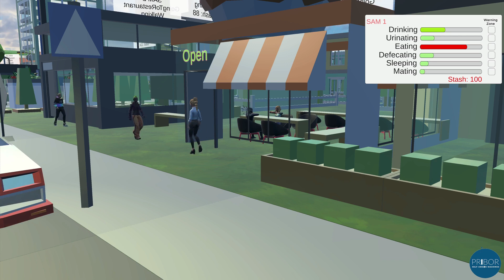Pribor.io - Self-Aware Machines (AI) - Phase II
SAM (Self-Aware Machines) based on a true understanding of the human psyche
Paul Jorion's Approach to a Genuine birth of Artificial Intelligence